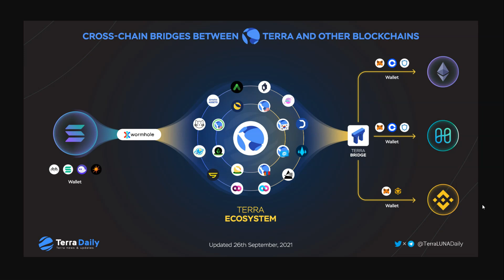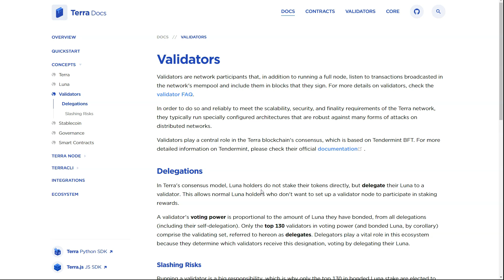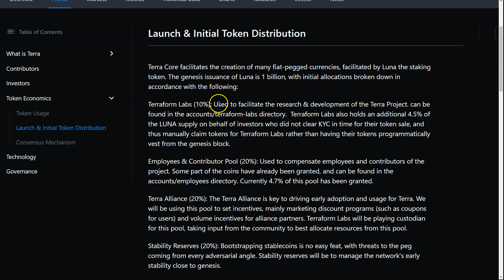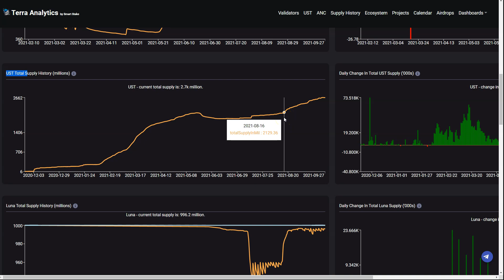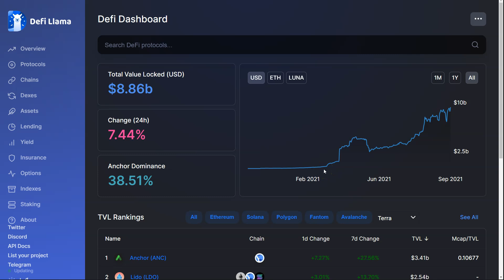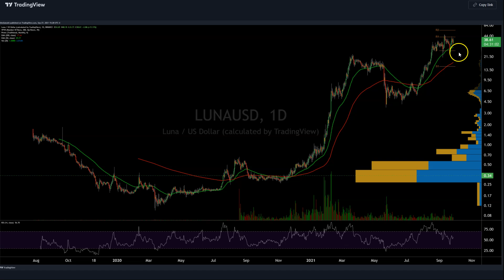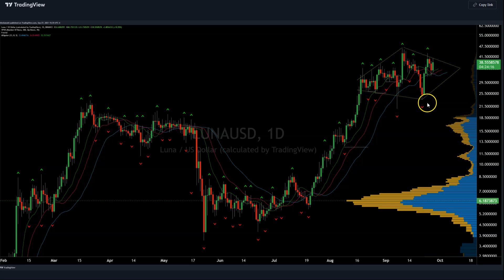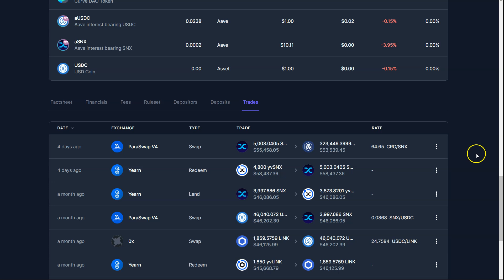LUNA Price Analysis - 28th September 2021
🚀 JOIN PRIMEXBT TODAY!

Get a 50% DEPOSIT BONUS with Code: BraveNewCoin

How the DEPOSIT BONUS works.
* Open a PrimeXBT account.
* Enter your 50% DEPOSIT BONUS code: BraveNewCoin.
* Deposit your funds (1ETH for example).
* PrimeXBT will generate a 50% BONUS on your deposit for you to trade with (an additional 0.5 ETH in the case of a 1ETH deposit, for example)

Any gains are withdrawable and yours to keep!

# Don't forget to join the PrimeXBT / Covesting telegram community to find more information about the Trading Terminal, Copy Trading Module - and how to save up to 25% of your commission with

The BUSTA DEX is a UniSwap clone on Binance Smart Chain with one major difference - instead of having the same swap fee for all tokens and burning the DEX’s native token from the fees, BUSTA DEX allows each token to choose its own swap fee and how that fee is distributed.
“We Burn, You Earn”
** All profits remain cycling within the BUSTA ecosystem and are managed by the community via the DAO.